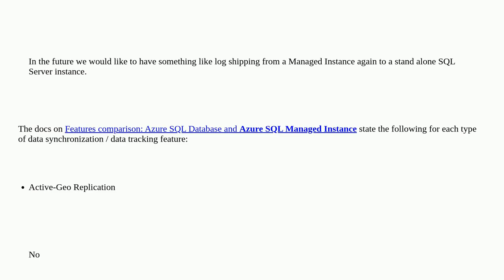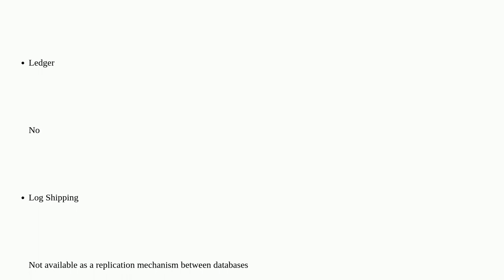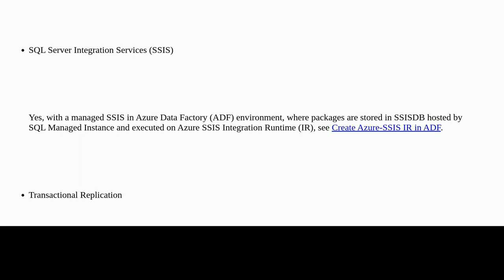Log shipping from SQL Server Managed Instance to a database on a Virtual Machine, is it possible?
A special thanks goes out to the community

  sql-server azure-sql-managed-instance